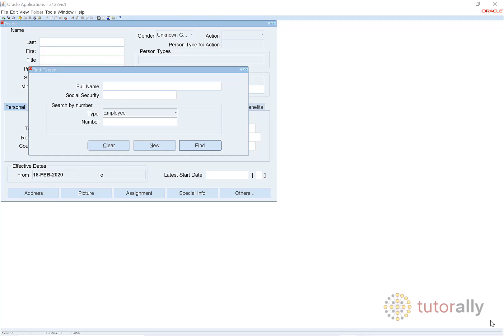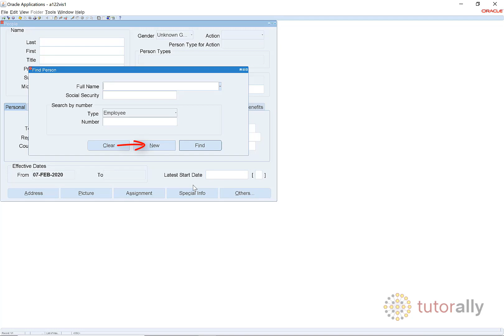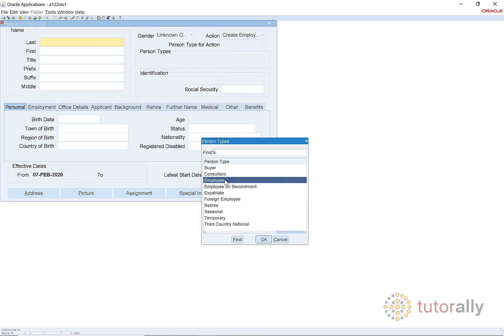Oracle Training | Hire Employee | Oracle Human Resources | Oracle EBS | Oracle HCM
TutorAlly offers Self-Paced Oracle ERP Courses. Check out the complete Oracle EBS Core HR course and try out the FREE sample lectures

Oracle ERP training for end users. TutorAlly helps you get your people ready for using the system including your ERP customization.

TutorAlly
9207 98 Ave NW
Edmonton, AB
T6C 2C5,
Canada
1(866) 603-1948